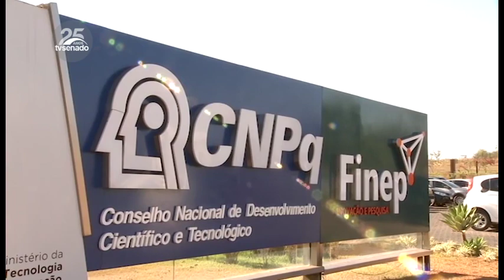Senado homenageia CNPq pelos 70 anos de história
Os 70 anos do Conselho Nacional de Desenvolvimento Científico e Tecnológico (CNPq) foi comemorado em sessão especial nesta sexta (7). Autor do requerimento, senador Izalci Lucas (PSDB-DF) disse que a instituição é uma das responsáveis por elevar o Brasil a uma das primeiras posições no mundo em capacidade técnico-científica. Era o CNPq em parceria com outros institutos de pesquisa que coordenava a política de Ciência e Tecnologia antes da criação do Ministério em 1985.